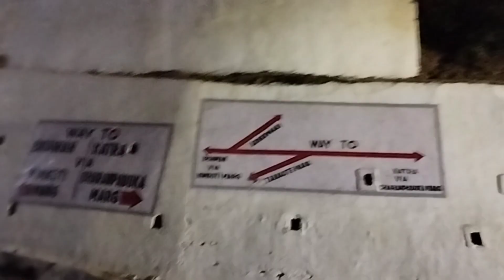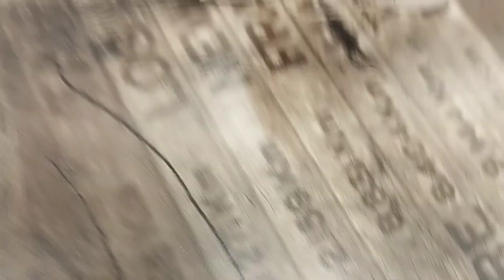LIFE ME PEHELI BAAR ITNE ACHE DARSHAN HUE 😍🙏// JAI MATA DI 🙏🙏// DHAMIJA FILMS 🤟❤️